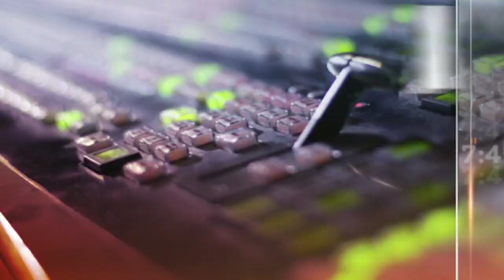Tumpuan AWANI 7:45 - PKPDB secara pentadbiran di Penjara Alor Setar | Aniaya haiwan tempoh PKP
Kerajaan melaksanakan PKPDB secara pentadbiran di kawasan penjara Alor Star selama 14 hari, bermula 12.01 tengah malam 6 Oktober. Pelaksanaan perintah itu susulan peningkatan kes COVID-19 di kawasan berkenaan.

Penganiayaan dan kekejaman terhadap haiwan tidak pernah reda, malah ketika tempoh PKP perbuatan keji itu masih berlaku.

Perinciannya di astroawani.com dan AWANI 7:45 malam ini.